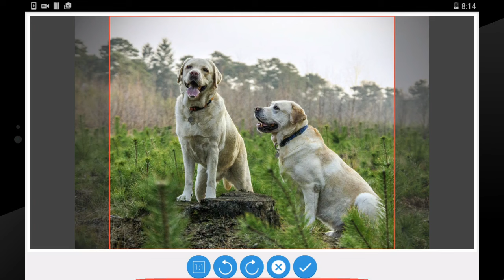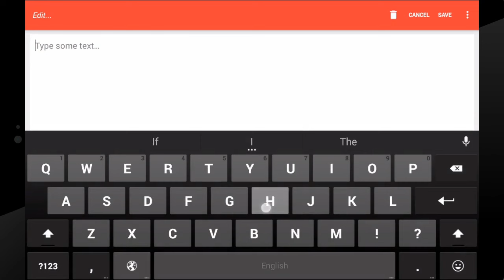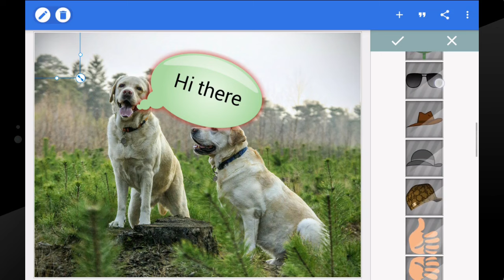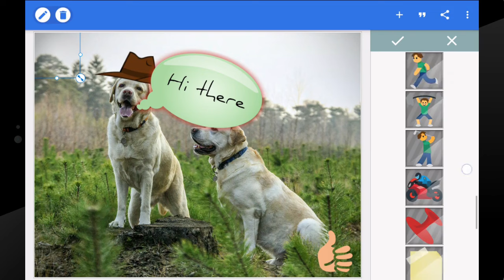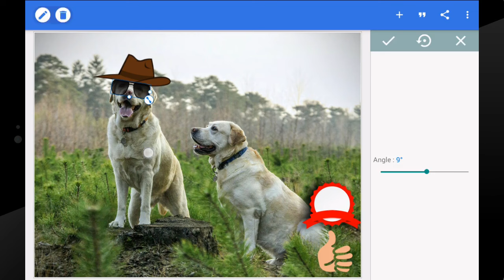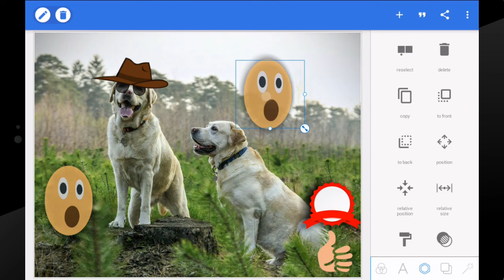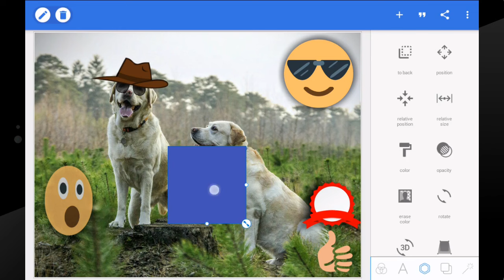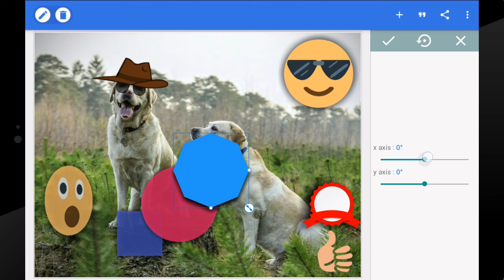PixelLab Tutrorials | 4-Stickers on images | stickers on android